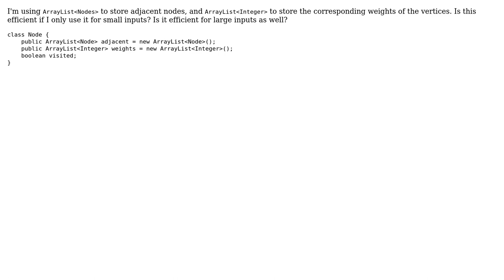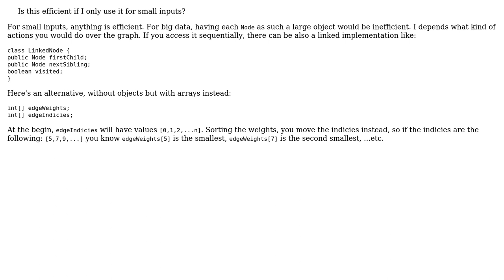Code Review: Java Node class for a Graph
With thanks & praise to God, and with thanks to the many people who have made this project possible! | Content (except music & images) licensed under CC BY-SA | Music | Images & others | With thanks to user user8426627 user Jamal user Bugs Buggy user Brandon H. Gomes and the Stack Exchange Network Trademarks are property of their respective owners. You are responsible for your own actions.